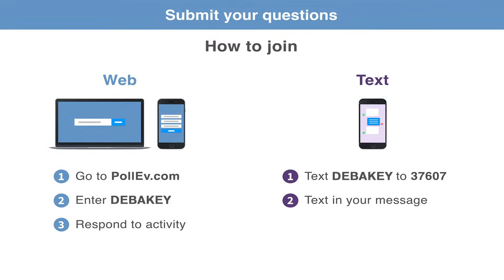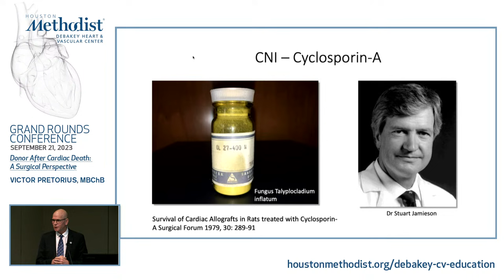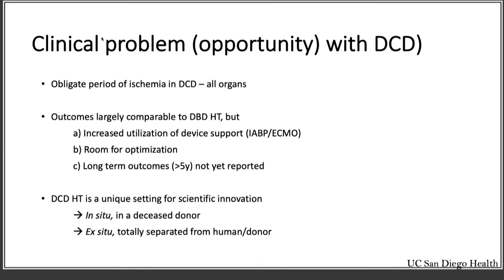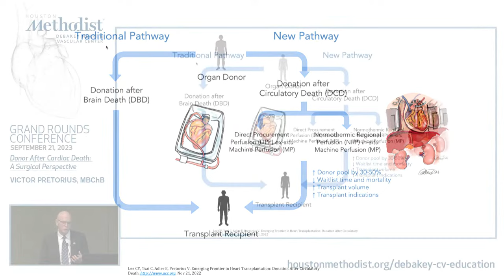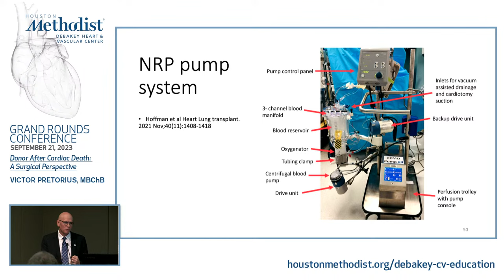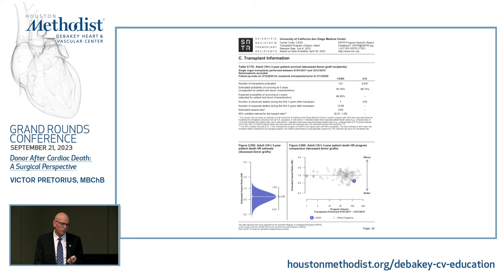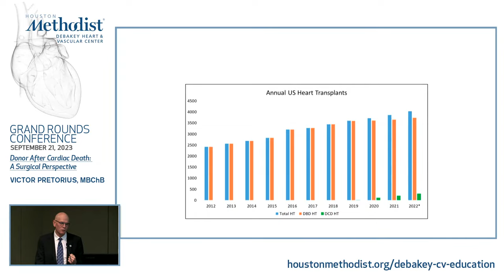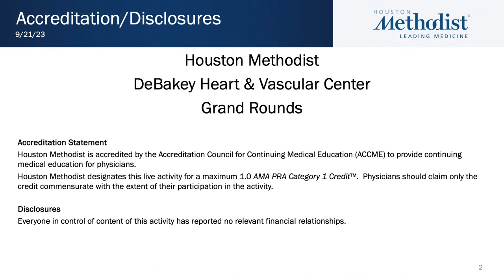Donation After Circulatory Death: A Surgical Perspective (Victor Pretorius, MD, Erick Suarez, MD)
Organ shortage remain the biggest limitation to transplantation. Donation after circulatory death (DCD) could yield many potential organs including hearts for transplantation. The lecture will review techniques of DCD organ procurement and the potential impact and contemporary outcomes of DCD heart transplantation.

Objectives:
1. Provide the definition of DCD
2. Describe the phases during DCD
3. Describe the techniques used for organ procurement from DCD donors
4. List the outcomes for DCD heart transplant